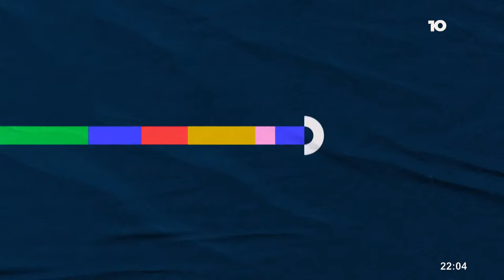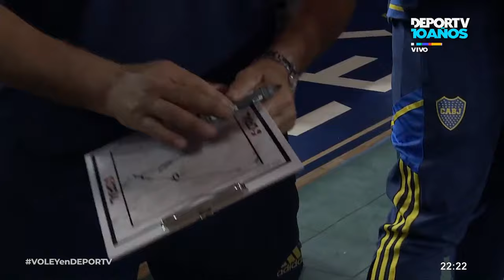Boca Juniors vs River Plate | EN VIVO | Semifinal J2 | División de Honor Femenina de Vóley